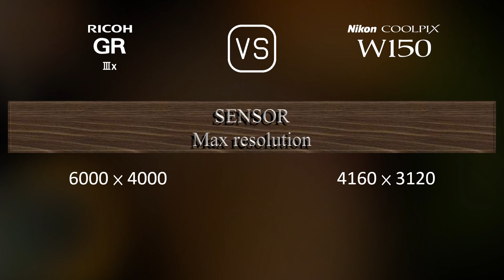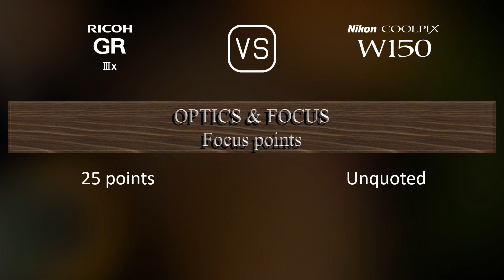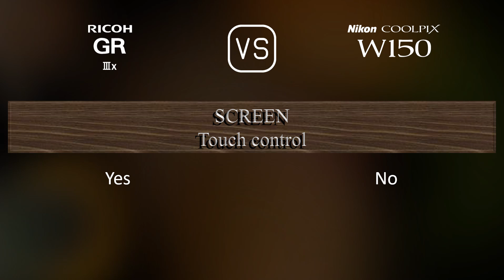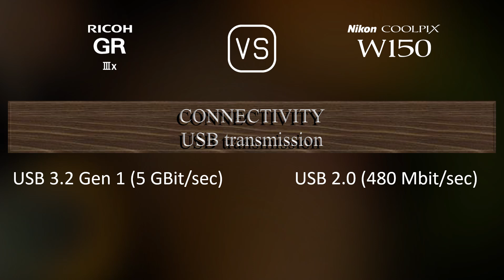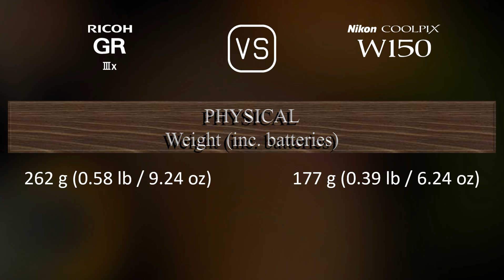Ricoh GR IIIx vs. Nikon Coolpix W150: A Comparison of Specifications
This video overviews the Ricoh GR IIIx and the Nikon Coolpix W150 in a parallel comparison of specifications.

00:25 LAUNCH
00:33 BODY
00:40 SENSOR
01:01 IMAGE
01:16 OPTICS & FOCUS
01:55 SCREEN
02:13 VIEWFINDER
02:23 PHOTOGRAPHY FEATURES
03:17 VIDEOGRAPHY FEATURES
03:31 STORAGE
03:35 CONNECTIVITY
04:00 PHYSICAL
04:17 MISC